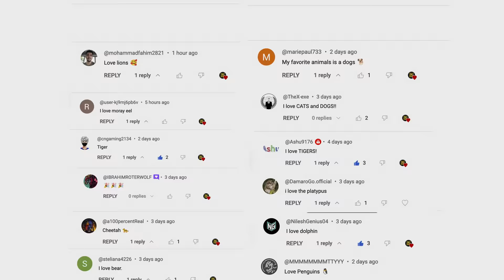The Colorful World of Birds 8K VIDEO ULTRA HD /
8K VIDEO about the vibrant World of Birds. This documentary is a visual symphony that takes you on a tour of the most beautiful birds in the world for your 8K TV and 8K WALLPAPER.
Welcome to the most beautiful birds on planet Earth.

From the majestic sea eagles showcased in The wonderful world of birds to the colorful and exotic species featured in Extraordinary Birder by National Geographic WILD, we delve deep into the lives of these amazing animals 8K.

You'll be enchanted by the Hyacinth, the world's largest and arguably most beautiful parrot, which you might recognize from the movie Rio. The documentary also highlights the breathtaking collection of birds captured in 8K HDR 60fps quality and the dazzling array of colorful birds like Ducks, Parrots, Parrots, and Doves.

But this isn't just a feast for the eyes. Your ears are in for a treat too, as we bring you the real, enchanting sounds these birds make, immersing you fully into their world. From the soothing coos of doves to the lively birds and animals like parrots, the soundscape is as varied and delightful as the birds themselves.

So tune in, sit back, and prepare to be transported to the unexplored 8K world of bird's life. Enjoy to the most beautiful birds on planet Earth.

These are the most popular birds in the world that the 8K video shows:

Domestic Chicken: The most common bird in the world, with an estimated population of 24 billion in 2023.

Red-billed Quelea: The most common wild bird, found in Sub-Saharan Africa. There are an estimated 1.5 billion red-billed queleas.

Macaws: Known for their vibrant colors and long tails, Macaws are native to Central and South America. They're popular for their impressive size and sociable nature.

Kingfisher: Famous for their striking colors and large beaks, Kingfishers are excellent fishers and are found across the globe.

Parakeets: Also known as Budgerigars or Budgies, are small, friendly, and intelligent birds, making them the most popular pet bird in the world.

Flamingos: Recognized by their pink feathers and long, thin legs, Flamingos are social birds often seen in large groups in Africa and America.

Eagle: A symbol of strength and freedom, Eagles are large birds of prey found across the world, with the American Bald Eagle being the most recognized.

Sea Gulls: Known for their adaptability to different environments, Sea Gulls are intelligent birds commonly seen along coastlines.

Owl: With their distinctive hoot and rotating necks, Owls are nocturnal birds of prey found all over the world.

Ducks: Recognized for their quack, Ducks are aquatic birds commonly found in both freshwater and seawater.

Hummingbird: Known for their tiny size and rapid wing speed, these hummingbirds are a common sight in North America during the summer.

Northern Cardinal: With their bright red plumage and beautiful songs, Northern Cardinals are a beloved sight in North America.

Baltimore Oriole: Known for their striking orange and black coloration, these birds are popular in North America.

American Robin: The state bird of Connecticut, Michigan, and Wisconsin, the American Robin is known for its red breast and cheerful song.

Downy Woodpecker: The smallest woodpecker in North America, known for its distinctive sound.

American Goldfinch: Known for their bright yellow plumage during the breeding season, they're a common sight in North America.

Black-Capped Chickadee: Named for their distinctive call, these birds are one of the most popular in North America.

Northern Mockingbird: Known for its ability to mimic the calls of other birds, hence the nickname American Nightingale.

House Sparrow: One of four wild bird species with over a billion individuals. They are small and brown, found nearly everywhere people live.

Bluebird: Symbol of happiness, with three species in North America - the Eastern, Western, and Mountain bluebirds. They are loved for their beautiful blue plumage and sweet songs.

Amazing & Beautiful 8K HDR 60FPS (FUHD) Demo 8K ULTRA HD